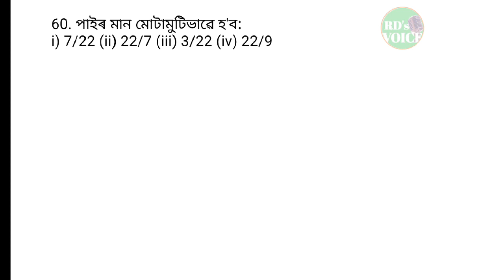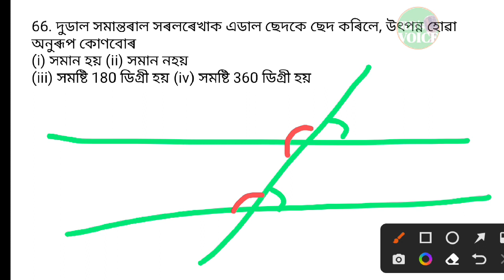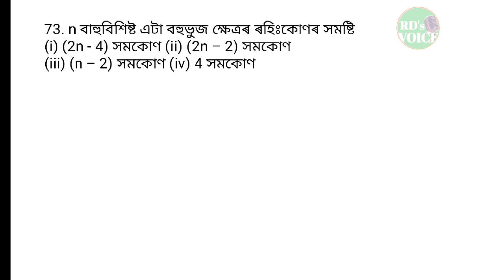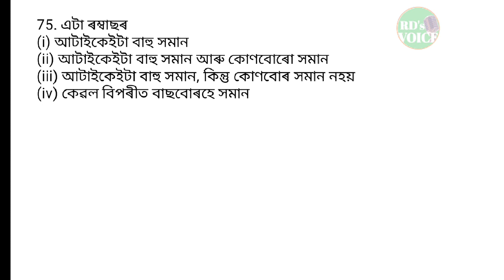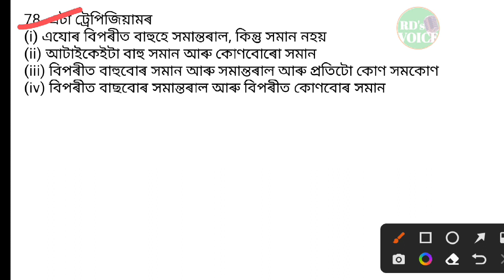Assam Direct recruitment grade III and IV exam 2022 // Maths solution with concept and short tricks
This is a series of important maths with concept for all gov jobs viz ssc rrb bank defence apsc upsc police pnrd Assam jobs etc. In this part I provide some important mcqs. I hope this questions will help you. Thank you

ইয়াত বিভিন্ন ধৰনৰ চৰকাৰী প্ৰতিযোগিতামূলক পৰীক্ষাৰ বাবে দৰকাৰী সকলো ধৰণৰ অতি দৰকাৰী প্ৰশ্ন-উত্তৰ আলোচনা কৰি থকা হয়। ধন্যবাদ

Topic covered
Assam gk
Assam general knowledge
Assam gk for gov job
Basic knowledge of Assam
Assam quiz
অসম কুইজ
অসমৰ সাধাৰণ জ্ঞান
চাকৰিৰ বাবে সাধাৰণ জ্ঞান

ASSAM POLICE AB UB CONSTABLE EXAM AND SI EXAM PREPARATION